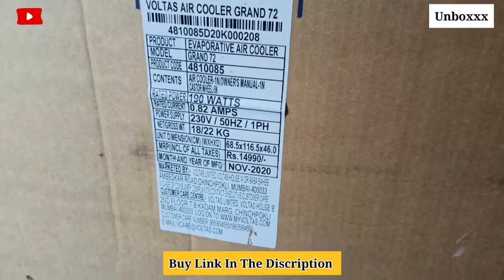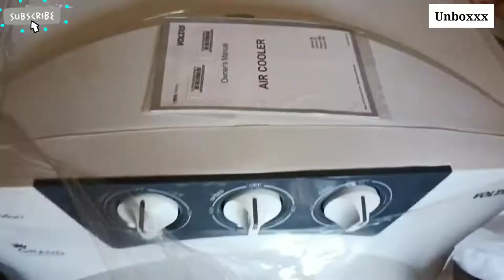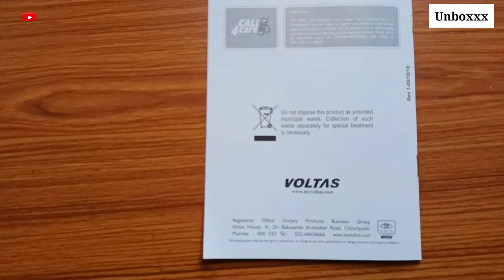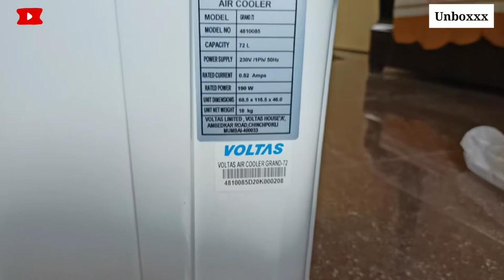Voltas Air cooler unboxing and review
Tata Voltas grand 72 air cooler unboxing and review

Features
3 Speed Fan
Honeycomb
Castor Wheels

PERFORMANCE

Air Throw Distance @0.5m/s[m]    10.7

OPERATION

Remote Controller   Yes

Operation     Electronic

Touch Control      No
Product Dimensions (WxHxD) [cm]
68.5x116.5x46

Packing Dimensions (WxHxD) [cm]
73.5x121x52.5

enjoy comfortable temperatures with the amazing and power performing Voltas Grand 72L

Desert Air Cooler.  The 13.7 m air throw ensures you don't need to sit too close to it. It comes with Honeycomb Cooling Pads which having properties, which helps in absorbing dust particles and cleanses the air thoroughly.The oscillating swing control ensures nearly every corner receives equal air distribution while the large 72 litre tank capacity allows you to enjoy uninterrupted cooling for long periods of time.

Channel opinion

Throw is excellent even on low level.
Noise at low level is manageable. At high, gets out of hand.
Great purchase for early summer months.
End up cooling the entire floor practically- 900 square feet.